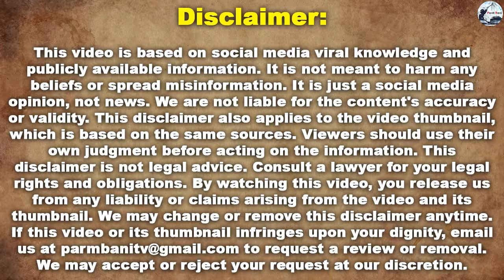ਛੋਟੇ ਭਾਈ ਦੀ ਗ੍ਰਿਫਤਾਰੀ ਉੱਤੇ ਬੋਲਿਆ Amritpal Singh ਗੁੱਸੇ ਵਿੱਚ Bhagwant Mann ਨੂੰ ਦੇ ਦਿੱਤੀ ਸਿੱਧੀ ਚੇਤਾਵਨੀ!